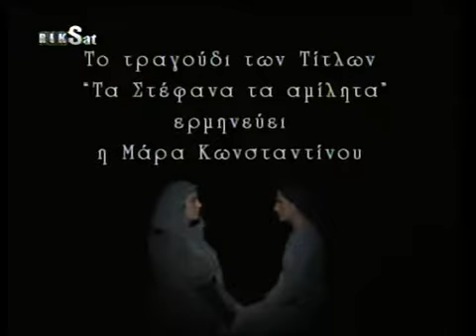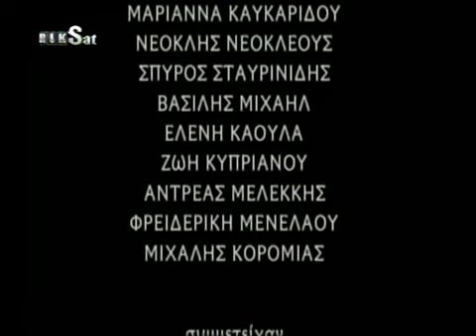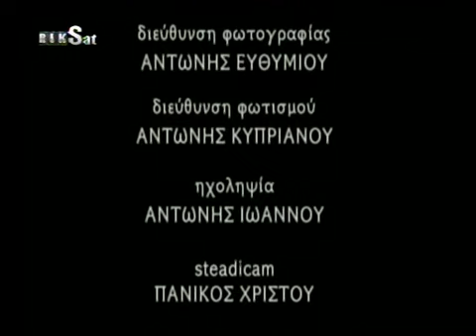GENIES S01 EP 10